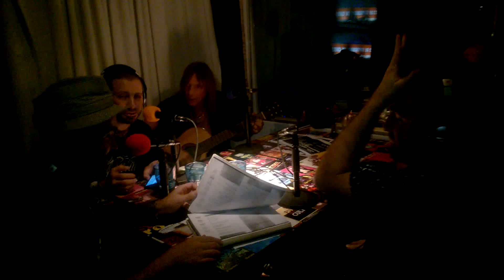Sai Amet, Fer Pita & La Idea Fija - Twist and shouts & La Bamba en vivo en La Idea Fija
Twist and shouts & La Bamba. Sai Amet, Fer Pita & La Idea Fija en vivo en La Idea Fija. Versión grabada en los estudios de La Idea Fija Radio, el 12 de octubre de 2016. Escuchá el programa en vivo los miércoles y los viernes a las 22, sus respectivas repeticiones y lo mejor de la música local y del mundo en la web de La Idea Fija También podés contactarte con nosotros a través de nuestra página oficial en Facebook Conducción: Nico Kischner y Esteban "Pelado" Zunzunegui.

1) Vicio & Cowboy
2) Tema de Potito
3) Twist and shouts & La bamba